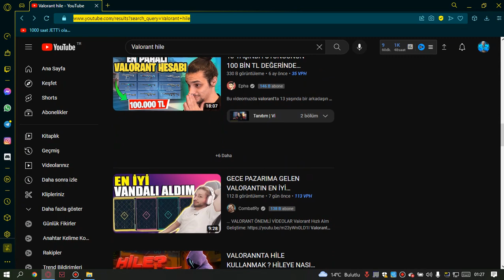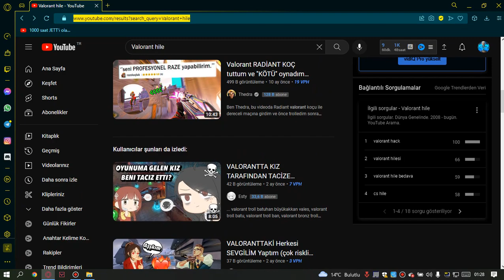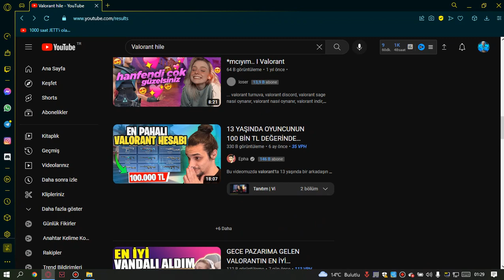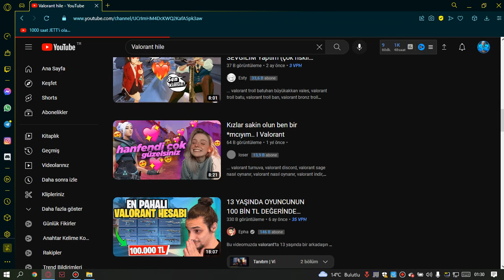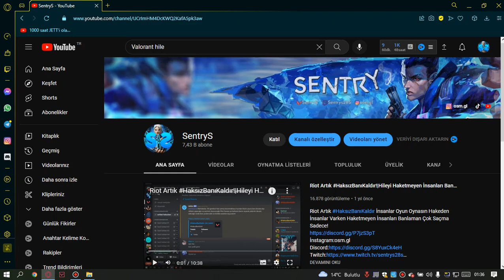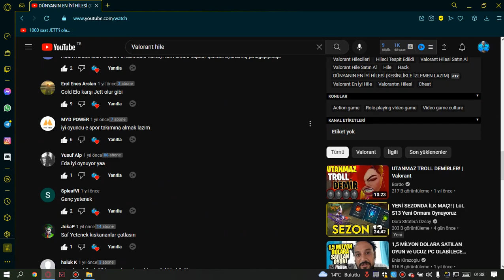Youtuberlar Oyuncuları Hileye mi? Özendiriyor??? | Valorant 2022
Arkadaşlar videoda her şeyi gerektiği gibi açıkladığımı düşünüyorum bu tarz davranışlar sergilemeyen insanlar alınmasın, alınan kişi zaten yapan kişidir.

Seviyorum sizi :)